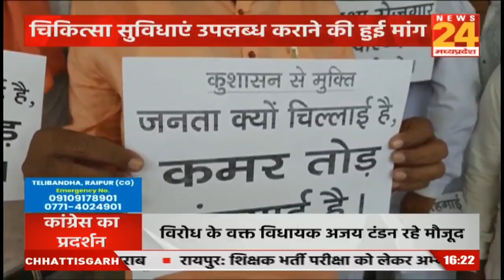दमोह: महंगाई को लेकर कांग्रेसियों प्रदर्शन